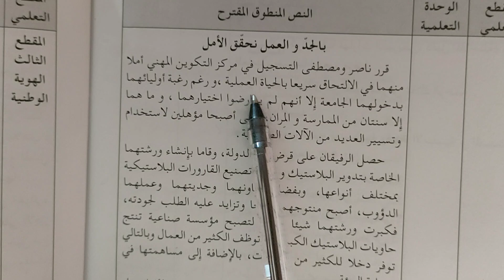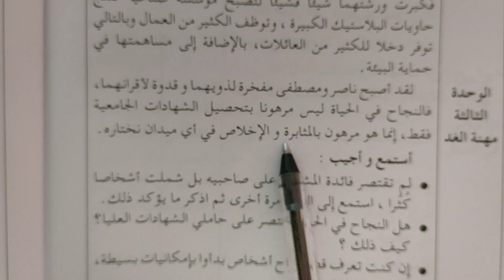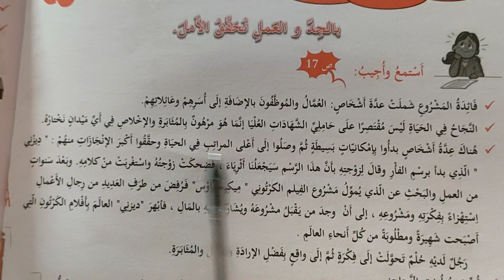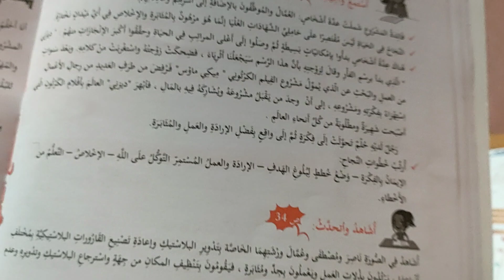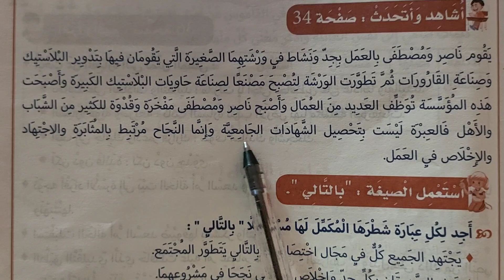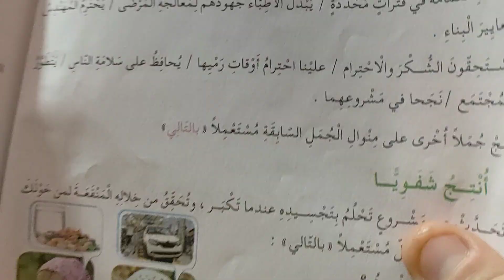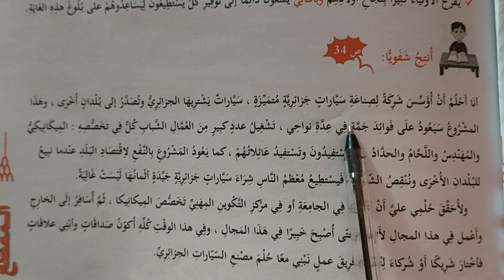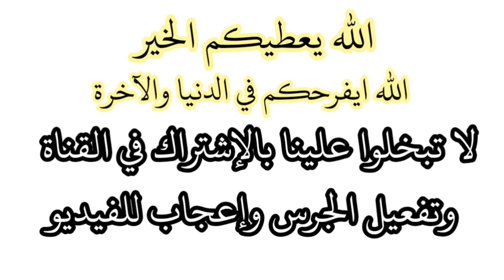بالجد و العمل نحقق الأمل فهم المنطوق لتلاميذ الخامسة ابتدائي مع حلول الكتاب المدرسي لغة عربية صفحة34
فهم المنطوق بالجد و العمل نحقق الأمل المقطع الثاني الخامسة